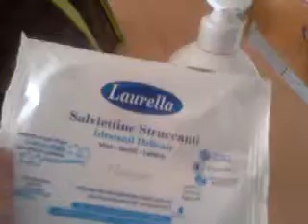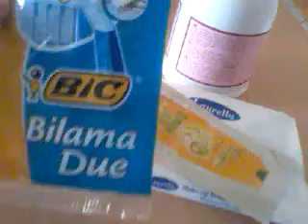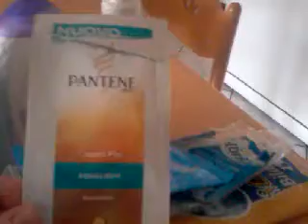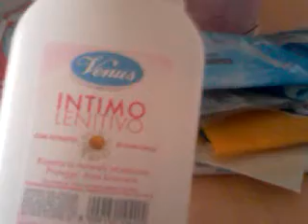Prodotti terminati del mese di agosto #15